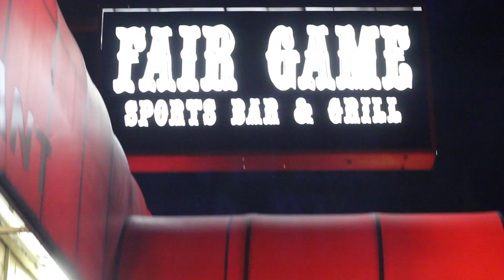For MCs By MCs: L.S. Da Zombie VS MT$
Upcomer L.S. Da Zombie battles MT$ at the April 18TH Nightmare On Yelm Street event.